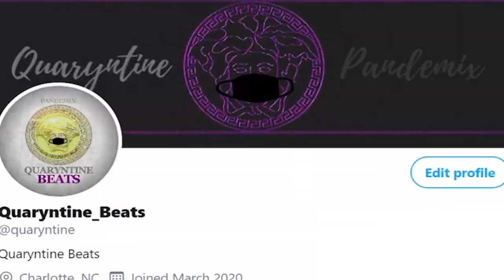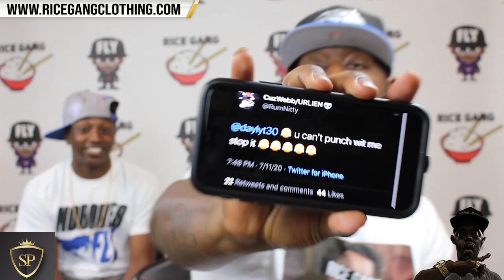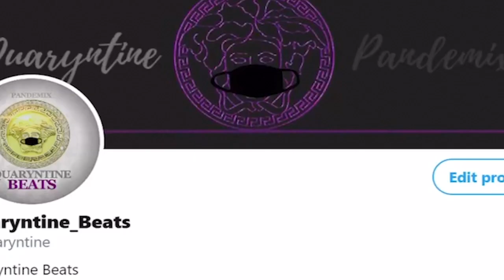DAYLYT VS TAY ROC RECAP 🔥🔥🔥🔥🔥🔥🔥 ROC ELEVATED AND LYT LEVITATED‼️‼️